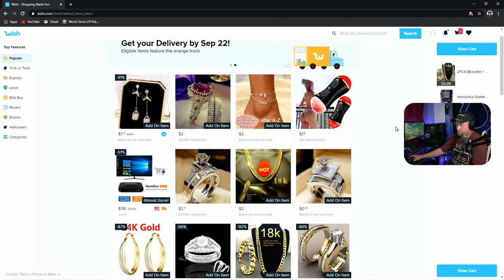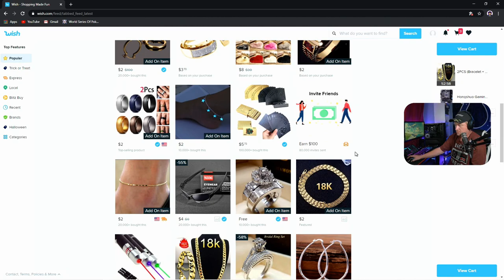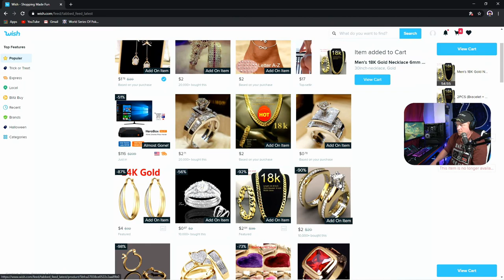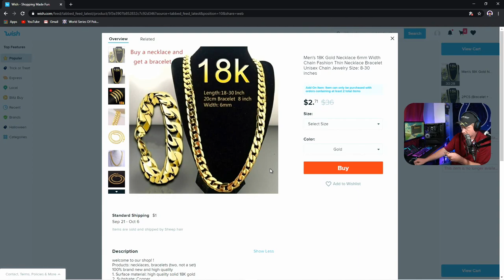I bought an 18k gold necklace on wish and tested it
Today we purchased some 18k gold on WISH.COM. Lets take a closer look at it. Watch to the end for details on how you can win this necklace.

If you so desire! :)

Likes and Subs work too!

This is not a sponsored video but if you’d like to buy one of these necklaces...